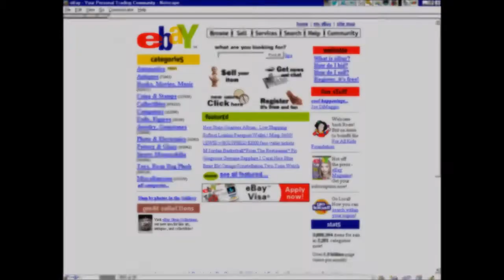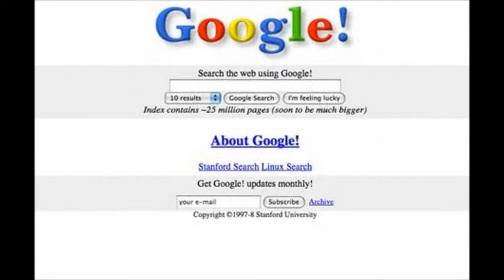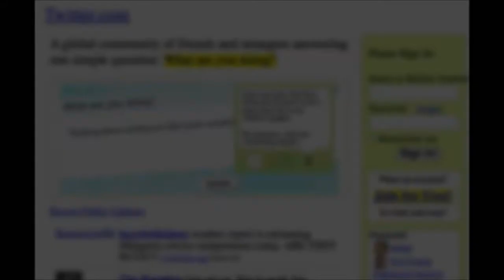EVOLUTIA CELOR MAI CUNOSCUTE WEBSITE-URI